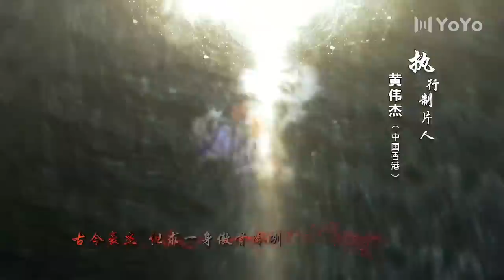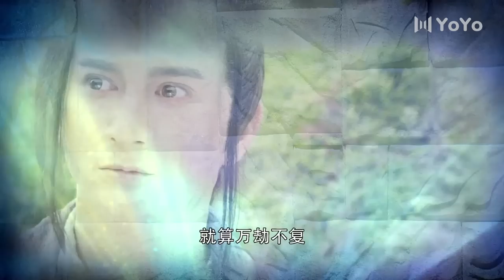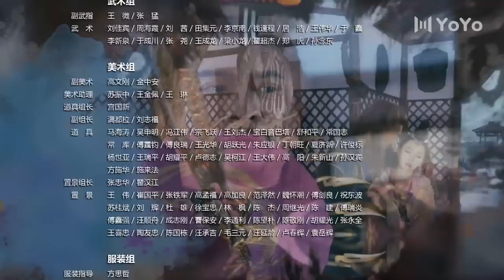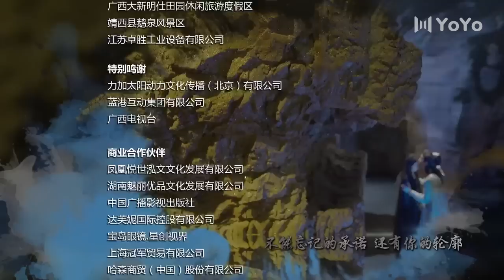【ENG】EP37 蜀山战纪之剑侠传奇The Legend of S（赵丽颖/陈伟霆/吴奇隆/高伟光/文咏珊/叶祖新/樊少皇/刘思彤）